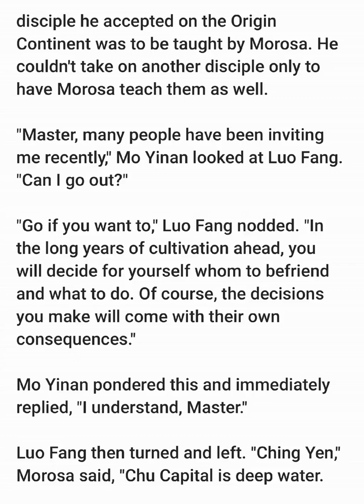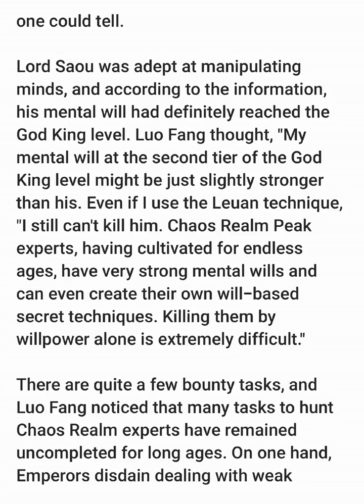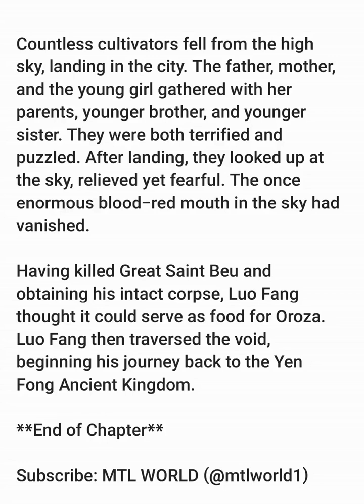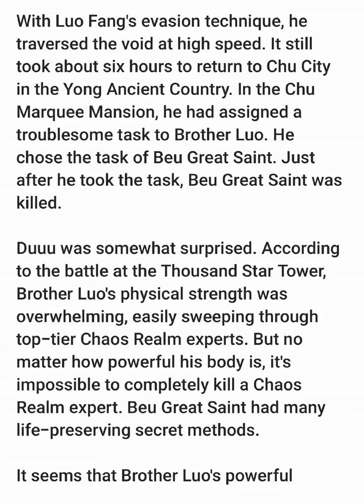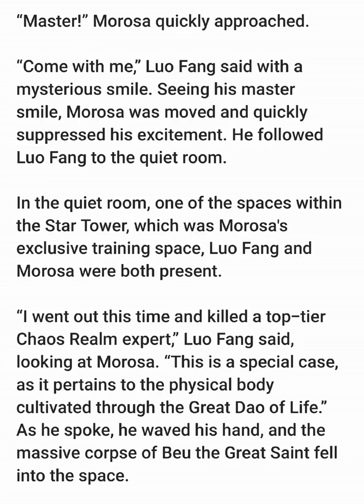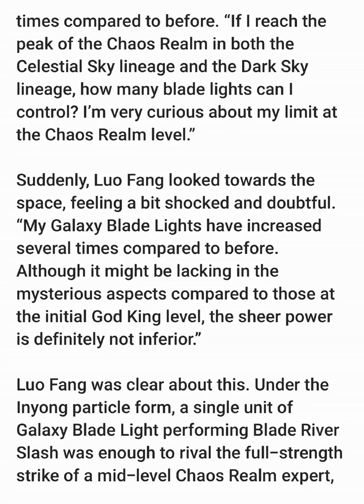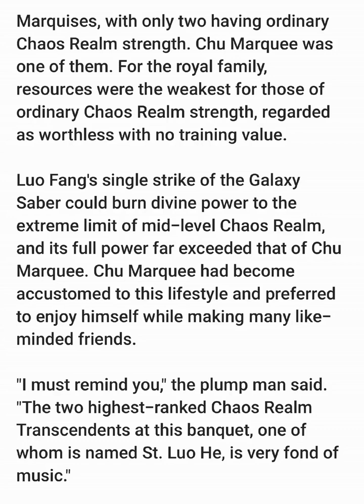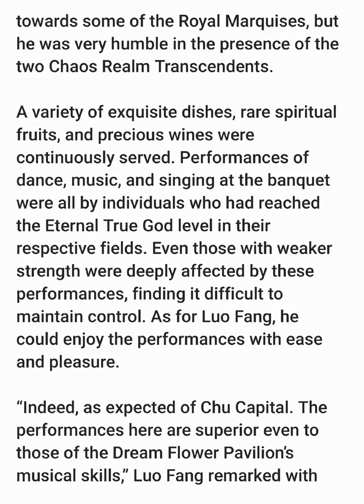Swallowed Star 2 : Origin Continent : Chapter: 121-125 [ENGLISH TRANSLATION] Novel